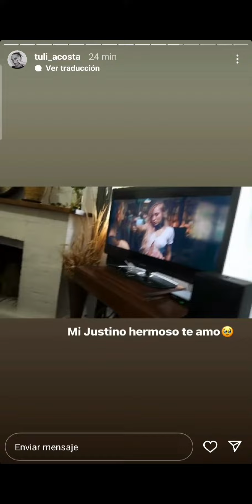tuli acosta muy sensible y emocionada cumpliendo sueños! 13/5/2022